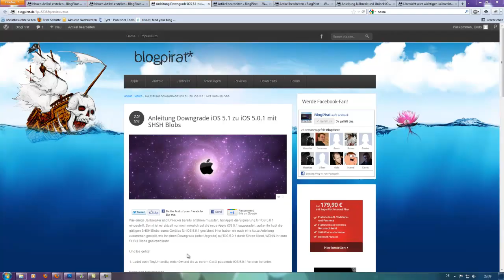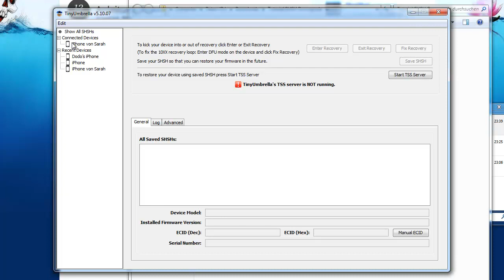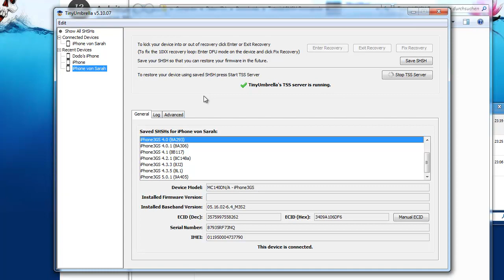Downgrade iOS 5.1 Teil 1 - SHSH Blobs mit TinyUmbrella laden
Willkommen im ersten Videoteil zum iOS 5.1 Downgrade mit TinyUmbrella. Eine ausführliche Anleitung findet ihr auf BlogPirat.de